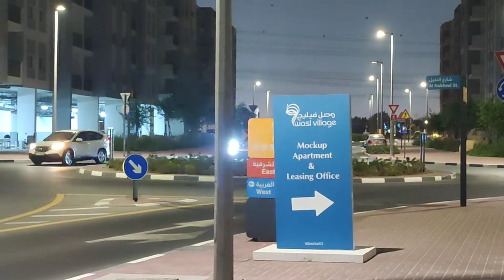Night View Wasl Village | Flats for Rent in Al Qusais | Studio, 1,2 and 3 Bedroom Apartments, Hindi